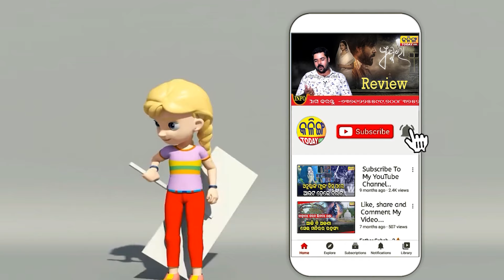ବିଜେଡିରେ ମିଶିଲେ ଦୈତାରୀ ପଣ୍ଡା ।